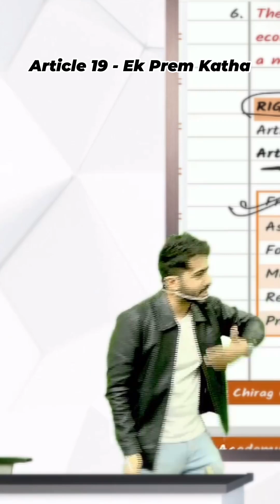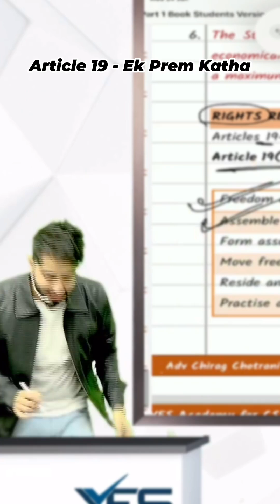Article 19 by chirag chotrani | ek Prem katha